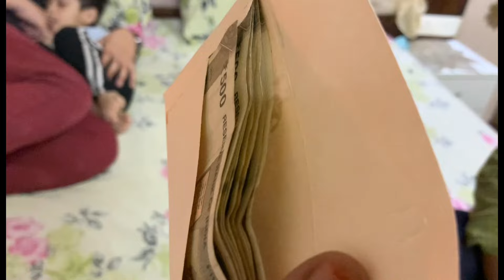Mummy ke ghar se ayi tehwari🥰 || prank ho gya mere sath😝|| pura ghar bimar ho gya🤯